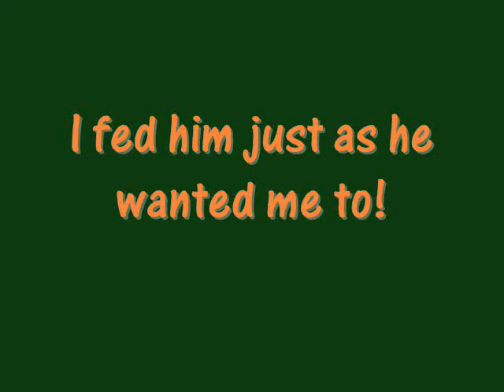Gabriel Trains Human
Yea...we "think" we train pets.